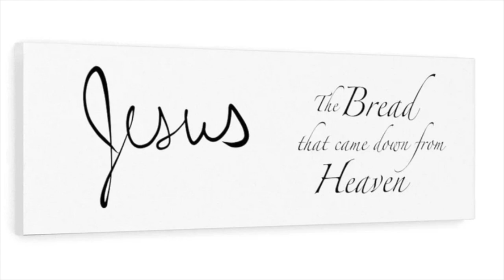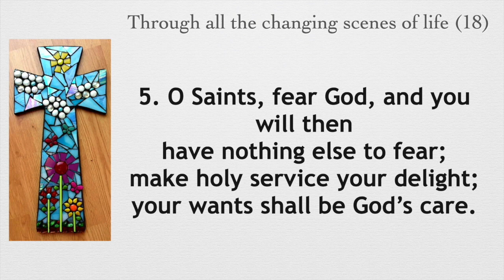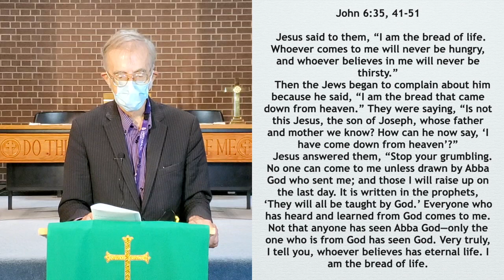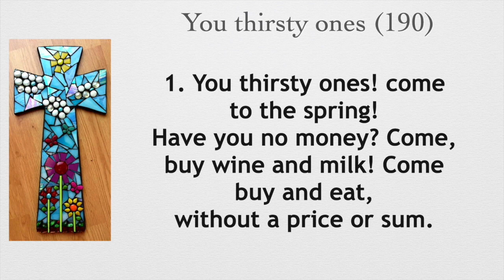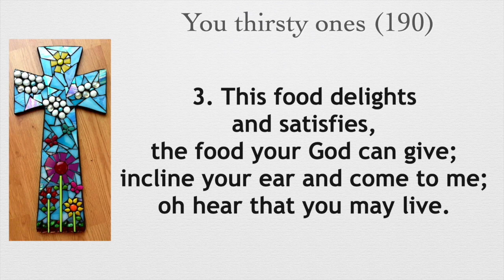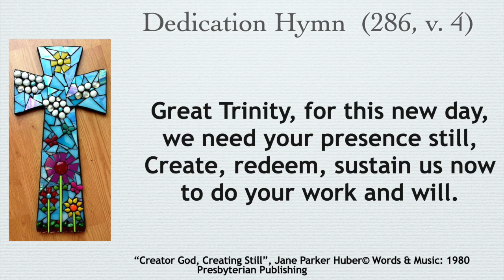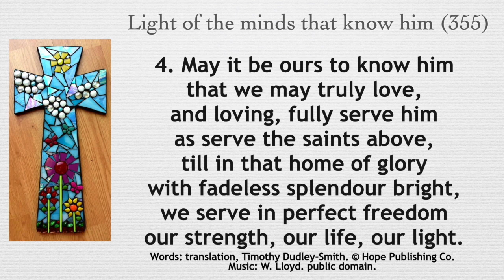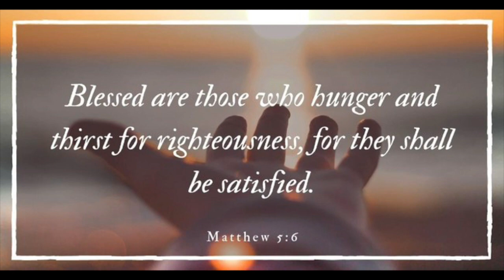Aug 8 Service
Sunday worship
Hymns:
18 Through all the changing scenes of life (Psalm 34)
190 You thirsty ones
355 Light of the minds that know him